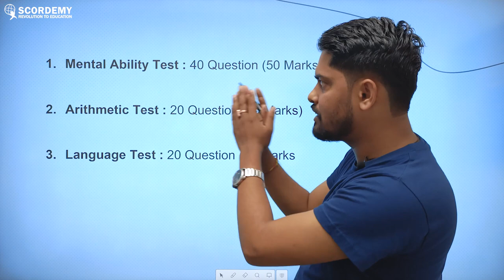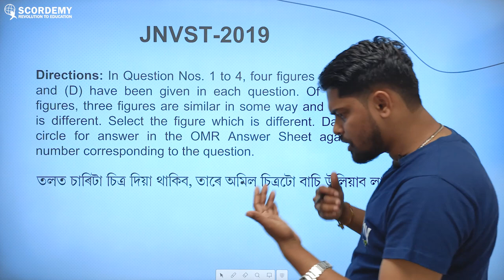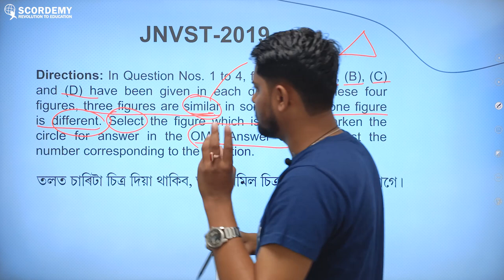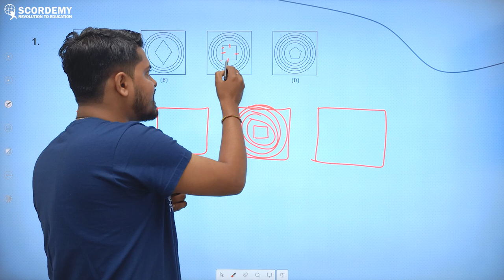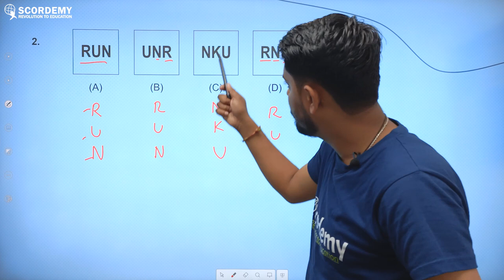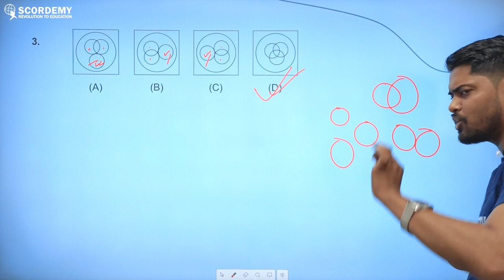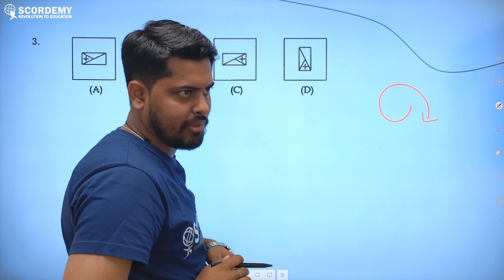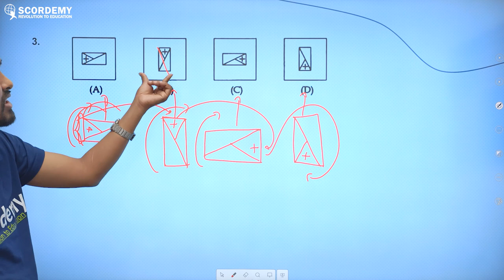𝗠𝗲𝗻𝘁𝗮𝗹 𝗔𝗯𝗶𝗹𝗶𝘁𝘆 𝗧𝗲𝘀𝘁| 𝗣𝗮𝗿𝘁 𝟭| 𝗝𝗡𝗩𝘀𝘁| 𝗔𝗯𝗵𝗶𝗷𝗶𝘁 𝗠𝗮𝘇𝘂𝗺𝗱𝗮𝗿| 𝗦𝗰𝗼𝗿𝗱𝗲𝗺𝘆| এতিয়া পঢ়া হ'ব সহজ স্ক'ৰডেমীৰ সৈতে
Scordemy is all set to introduce our new platform for the students of JNVst.

𝗦𝗼, 𝗱𝗲𝗮𝗿 𝘀𝘁𝘂𝗱𝗲𝗻𝘁𝘀 𝗮𝗿𝗲 𝘆𝗼𝘂 𝗿𝗲𝗮𝗱𝘆 𝘁𝗼 𝗴𝗲𝘁 𝘀𝗲𝗹𝗲𝗰𝘁𝗲𝗱 𝗶𝗻 𝗝𝗡𝗩? Here you will get all the solutions to your problem to prepare for the upcoming JNVst test With one of our best faculty 𝗔𝗯𝗵𝗶𝗷𝗶𝘁 𝗠𝗮𝘇𝘂𝗺𝗱𝗮𝗿 𝘀𝗶𝗿.

𝗛𝗲𝗿𝗲 𝘆𝗼𝘂 𝘄𝗶𝗹𝗹 𝗹𝗲𝗮𝗿𝗻 𝗮𝗯𝗼𝘂𝘁 𝘁𝗵𝗿𝗲𝗲 𝗽𝗮𝗿𝘁𝘀 𝗼𝗳 𝘁𝗵𝗲 𝘁𝗲𝘀𝘁 𝗮𝗻𝗱 𝘁𝗵𝗮𝘁 𝗶𝘀
(𝟭) 𝗠𝗲𝗻𝘁𝗮𝗹 𝗔𝗯𝗶𝗹𝗶𝘁𝘆 𝘁𝗲𝘀𝘁
(𝟮) 𝗔𝗿𝗶𝘁𝗵𝗺𝗲𝘁𝗶𝗰 𝗧𝗲𝘀𝘁
(𝟯) 𝗟𝗮𝗻𝗴𝘂𝗮𝗴𝗲 𝗧𝗲𝘀𝘁

     𝗦𝗰𝗼𝗿𝗱𝗲𝗺𝘆 𝗶𝘀 𝘁𝗵𝗲 𝗼𝗻𝗹𝘆 𝗘- 𝗟𝗲𝗮𝗿𝗻𝗶𝗻𝗴 𝗔𝗽𝗽 𝗹𝗮𝘂𝗻𝗰𝗵𝗲𝗱 𝗶𝗻 𝘁𝗵𝗲 𝗹𝗮𝗻𝗱 𝗼𝗳 𝗔𝘀𝘀𝗮𝗺, 𝗮𝗶𝗺𝗶𝗻𝗴 𝗾𝘂𝗮𝗹𝗶𝘁𝘆 𝗲𝗱𝘂𝗰𝗮𝘁𝗶𝗼𝗻 𝘄𝗶𝘁𝗵 𝗴𝗿𝗲𝗮𝘁 𝗮𝗳𝗳𝗼𝗿𝗱𝗮𝗯𝗶𝗹𝗶𝘁𝘆 𝗳𝗼𝗿 𝘀𝘁𝘂𝗱𝗲𝗻𝘁𝘀 𝗼𝗳 𝗔𝘀𝘀𝗮𝗺 𝘀𝘁𝘂𝗱𝘆𝗶𝗻𝗴 𝗶𝗻 𝗿𝘂𝗿𝗮𝗹 𝗮𝗿𝗲𝗮𝘀.

𝙎𝙘𝙤𝙧𝙙𝙚𝙢𝙮 𝙨𝙩𝙞𝙘𝙠𝙞𝙣𝙜 𝙩𝙤 𝙞𝙩'𝙨 𝙤𝙖𝙩𝙝 𝙞𝙨 𝙙𝙚𝙩𝙚𝙧𝙢𝙞𝙣𝙚𝙙 𝙩𝙤 𝙝𝙚𝙡𝙥 𝙚𝙖𝙘𝙝 𝙨𝙩𝙪𝙙𝙚𝙣𝙩 𝙤𝙛 𝘼𝙨𝙨𝙖𝙢 𝙩𝙤 𝙜𝙚𝙩 𝙖 𝙗𝙚𝙩𝙩𝙚𝙧 𝙥𝙡𝙖𝙩𝙛𝙤𝙧𝙢 𝙛𝙤𝙧 𝙨𝙩𝙪𝙙𝙮𝙞𝙣𝙜, 𝙟𝙤𝙞𝙣 𝙪𝙨 𝙞𝙣 𝙩𝙝𝙞𝙨 𝙧𝙪𝙣 𝙩𝙤 𝙢𝙖𝙠𝙚 𝙩𝙝𝙞𝙨 𝙫𝙞𝙨𝙞𝙤𝙣  𝙖𝙘𝙝𝙞𝙚𝙫𝙖𝙗𝙡𝙚.

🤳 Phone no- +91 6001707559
🏢 Address- Scordemy, Golden Villa, 4th floor, Lachit Nagar, Guwahati, 781007, Assam.